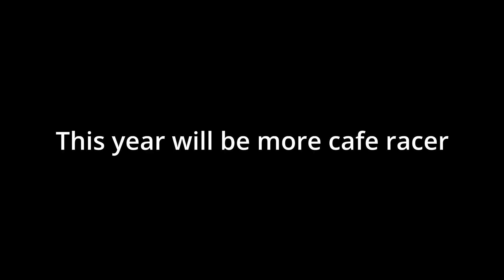Cafe racer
Old motorbikes, Cafe racer, lifestyle, Honda CB 750 four